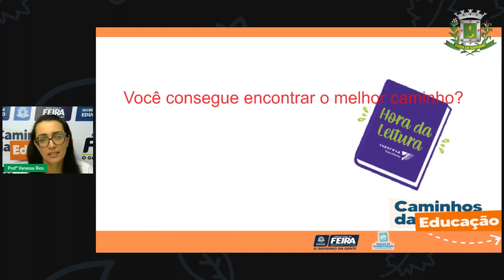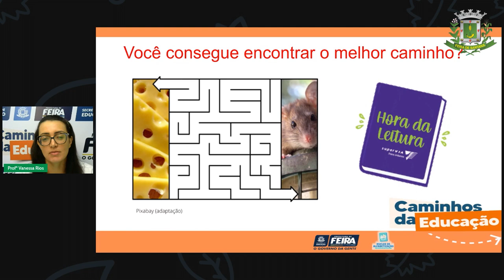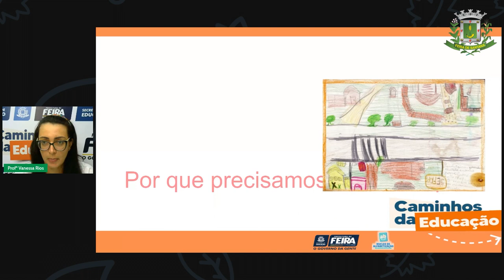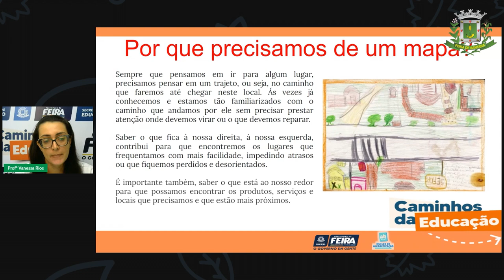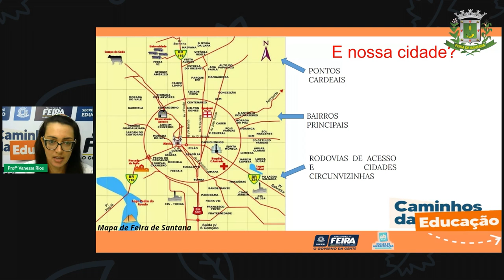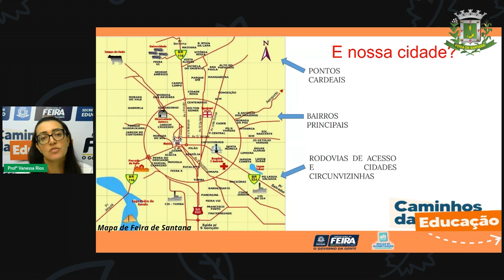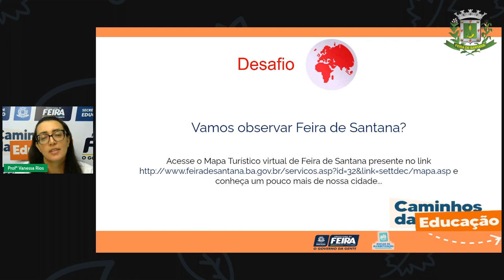Aula 16 5ºANO Profª Vanessa Rios Ciências Humanas Mapas